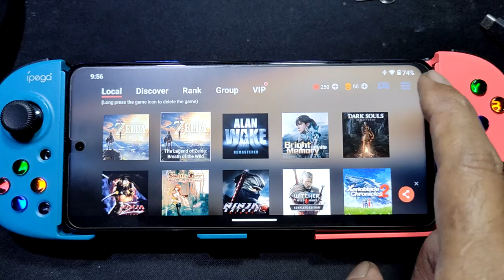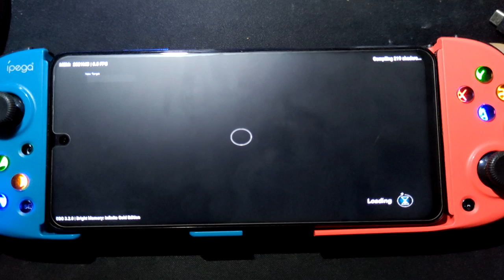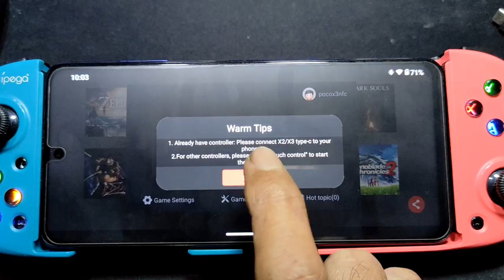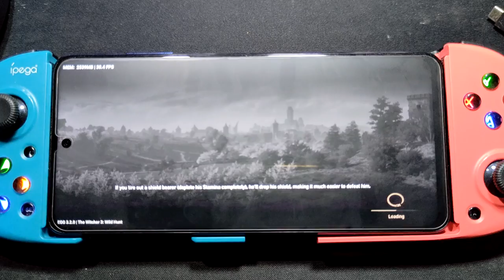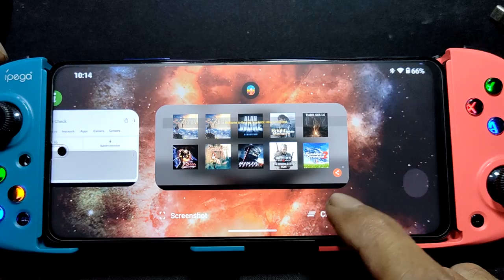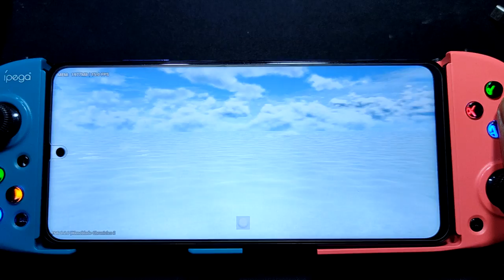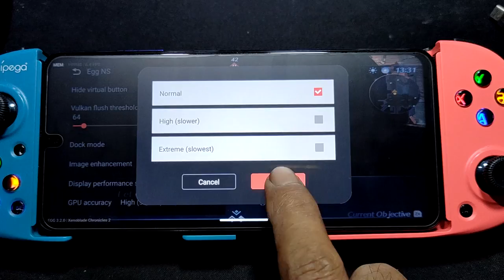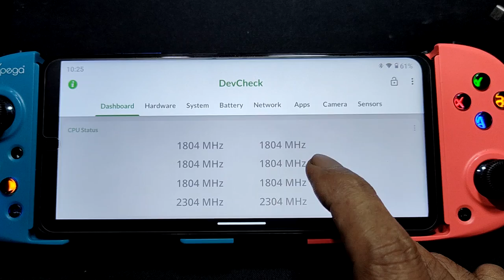Bright Memory, Witcher 3 and Xenoblade 2 | egg NS 3.2.0 | Poco X3 nfc SD 732G